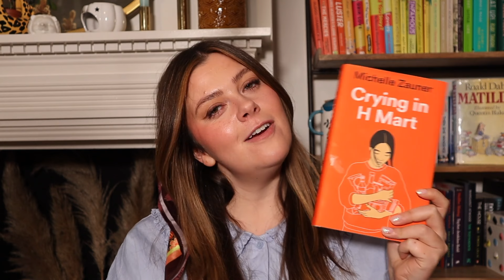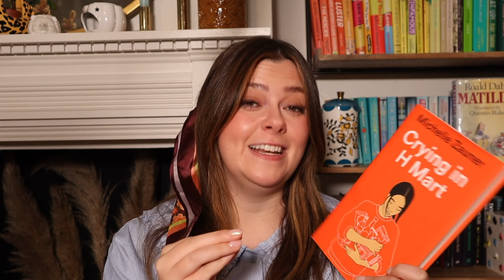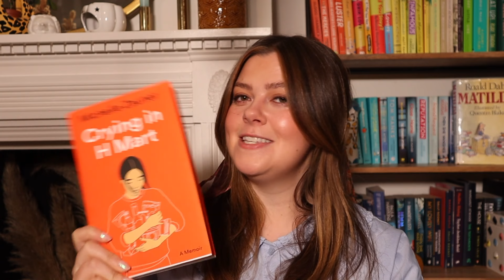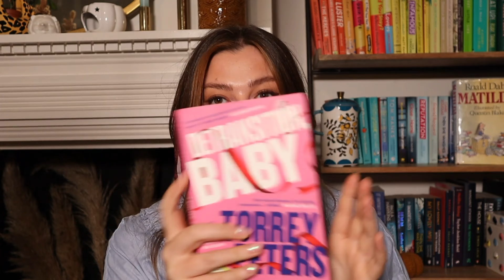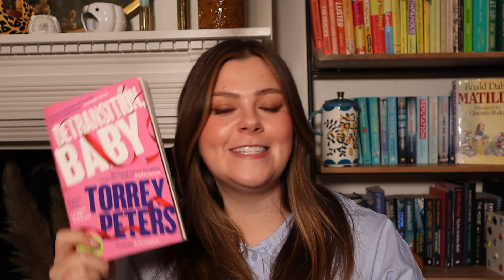to be or not TBR? five books i read recently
Baby it's cold outside and no one wants to socialise in november, so what do we do? we stay firmly indoors and read loads of books, of course. Here's five great books I read recently, a pocket-sized review for each and whether you should add them to your TBR. Stay cool, pals.

🌻 STUFF MENTIONED
00:00 Intro
01:52 Practical Magic
07:05 Mrs England
12:10 Crying In H Mart
17:32 Detransition Baby
24:23 If We Were Villains
31:41 Outro

Bentick House
3-8 Bolsover Street,
Fitzrovia, London,
W1W 6AB